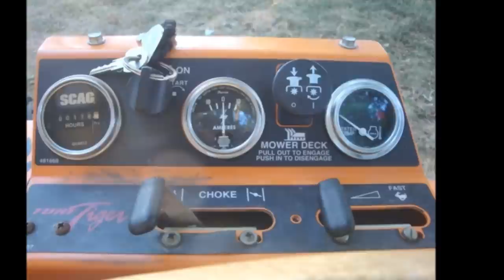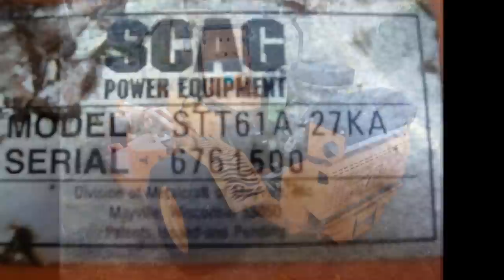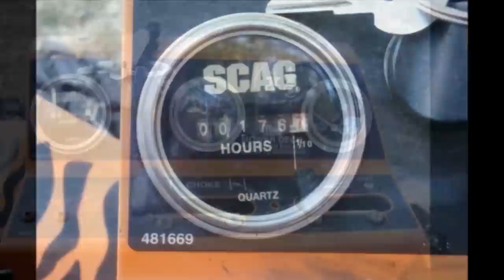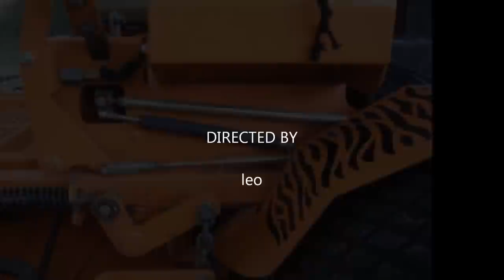SKAGG MOWER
TURF TIGER 61 INCH ADVANTAGE LIQUID COOLED